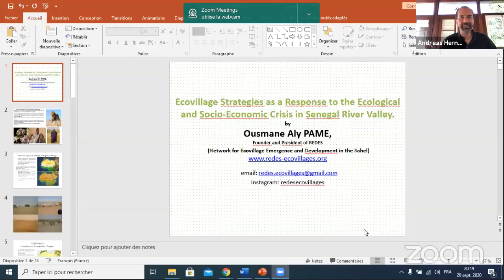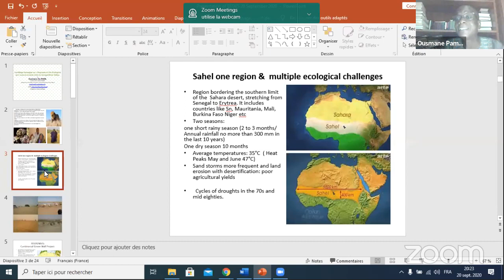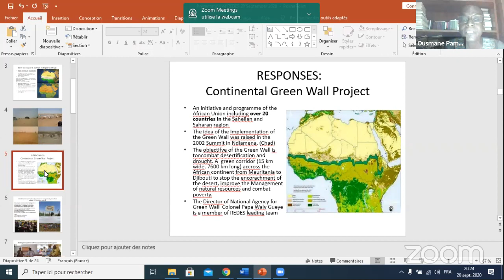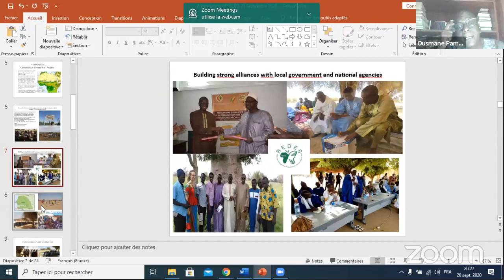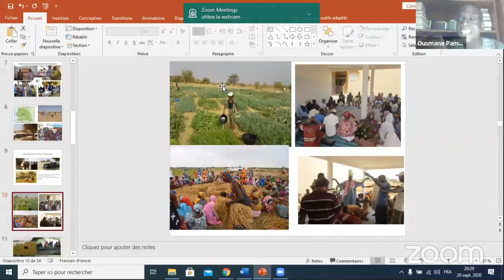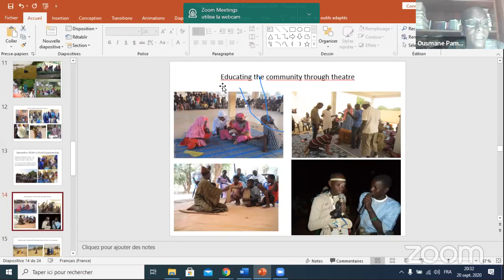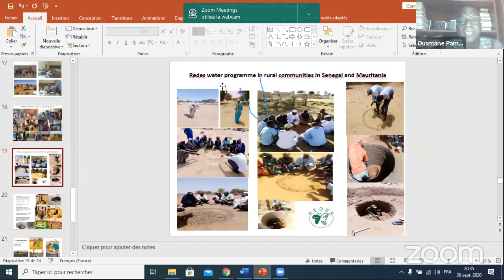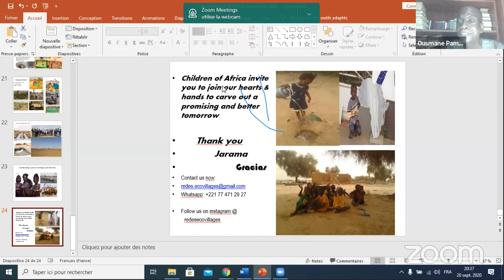CEBB Talks | Ousmane Pame + Lama Padma Samten EM INGLÊS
CEBB Talks | Interconexão, Comunidade e Transformação Global
Lama Padma Samten conversa com Dr. Ousmane Pame

CEBBTalks são conversas curtas e poderosas, feitas para expandir nossos horizontes nestes tempos de transformações profundas. Elas são parte das iniciativas do Instituto Caminho do Meio e do CEBB de promover diálogos e ações educacionais para a transformação interna e a transformação do mundo.

Movimento Senegalês de Ecovilas
Dr. Ousmane Pame – Presidente da Global Ecovillage Network Africa (GEN Africa)

Ousmane Pame é um líder importante no desenvolvimento do movimento senegalês de ecovilas, que tem trazido o melhor da vida comunitária da África Ocidental, combinando-a com tecnologias verdes e técnicas de recuperação do solo para fomentar o desenvolvimento social no país. Além disso, é professor universitário, planeja e coordena programas acadêmicos internacionais em ecovilas no Senegal.